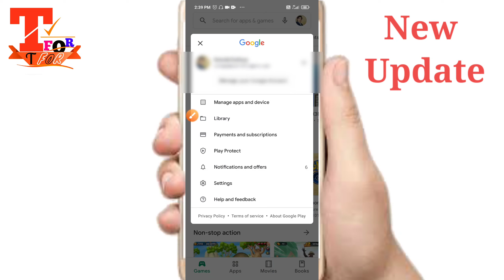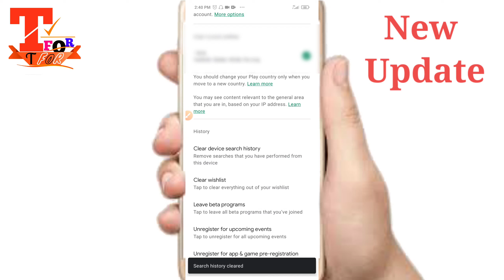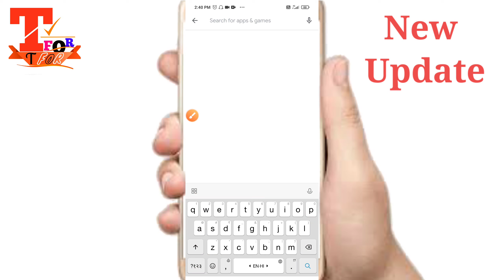play store search history delete 2021 new update !! How to delete and clear playstore search history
This video play store search history delete 2021 new update !! How to delete and clear playstore search history new update play store ki search history delete kaise kare new update !! How to delete and clear playstore search history | play store history delete in hindi | how to clear play store search history
How to delete palystore search history
Play store ki search history kaise delete kare
How to clear play store search history
Delete search history on google play store
How to delete play store search history new update
2021
Play store se search history kaise delete kare
Play store me search kiya hua kaise delete karekare